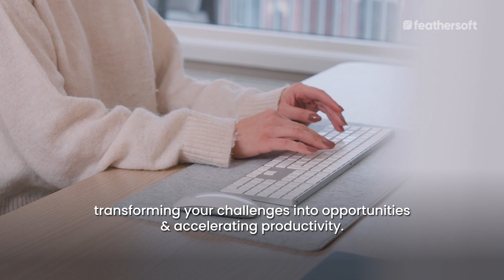Generative AI Consulting Services by Feathersoft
Generative AI is revolutionizing the way we create, design, and imagine. Getting your Generative AI strategy & implementation right requires expertise. Feathersoft offers comprehensive AI strategies and roadmaps to guide you seamlessly from conception to implementation. Our expertise lies in developing custom prompts crafted to meet your unique requirements, ensuring a perfect fit for your business objectives. We understand that one size doesn't fit all, and that's why our team is dedicated to crafting personalized solutions that empower you to thrive in the ever-evolving landscape of AI technology.